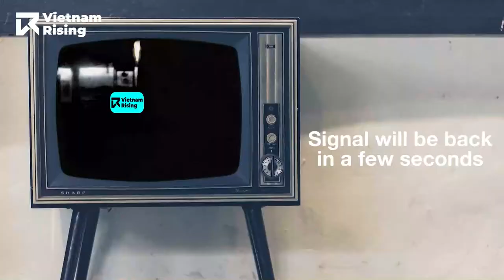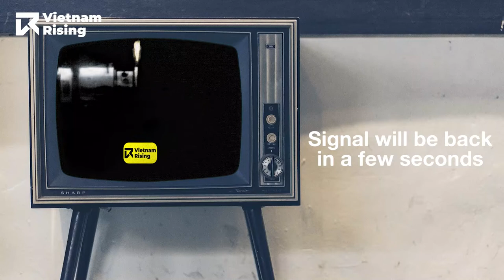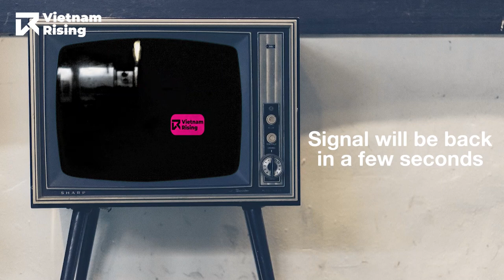Incorporate empathy into Marketing with Wes Jackson Ep. 22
Are you sure knowing how to do marketing?

One of the most crucial elements of marketing is ensuring you are targeting the right clients.

Have you been having difficulty booking the right clients? Have you found yourself sifting through dozens of leads that never respond or seem to have no idea about the services you offer?

It’s important to note that the use of empathy in marketing isn’t just a “feel-good” technique. It allows marketers to step into the shoes of their target audience so they can better understand and respond to their wants.

On this episode, with Wes Jackson - Managing Director of Omega Digital will uncover his mastermind of producing loyal customer and create greater business success with digital marketing using empathy.

Content covered:
+ Digital marketing scene in Vietnam
+ Mindful Marketing
+ Opportunity in a rise

The second season of VietnamRising​, will take the opposite direction, where we dive deep into reality​ and challenges that Vietnam​ is facing because of its economical growth. Also why people are still here and working to solve these challenges.